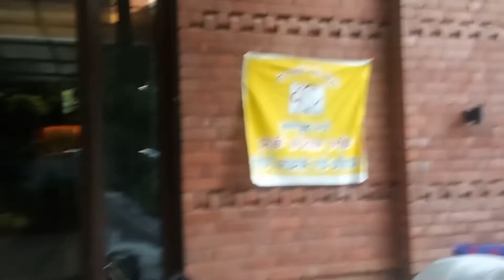daily yoga class with sh.Rajender koshik sir g .--निशुल्क सेवा भारतीय योग संस्थान जीओ और जीवन दो